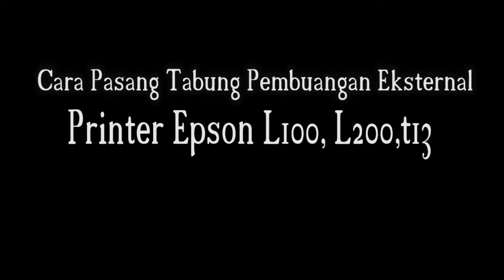Pasang Pembuangan Tinta Eksternal epson L100 L200 T13 ME32 [waste Ink pad]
waste ink pad - Pasang Pembuangan Tinta Eksternal epson L100 L200 T13 ME32
Video di atas adalah tutorial cara memasang tabung pembuangan eksternal pada printer Epson L100, L200, T13 dan ME32. Tujuan pemasangan pembuangan ekternal adalah untuk mencegah terjadinya kebocoran tinta sampa h ( waste ink ) ketika tempat pembuangan internal sudah penuh. Hal ini juga sebagai alternatfi untuk mencegah tinta terkena atau membanjiri komponen printer lainnya misalnya mainboard, sensor dan sebagainya sehingga menyebabkan terjadinya kerusakan lebih lanjut karena  misalnya printer epson l100 lampu kedap kedip | printer epson l100 mati total | printer epson l100 lampu merah nyala terus | printer epson l100 tidak keluar tinta | printer epson l100 lampu merah berkedip terus | printer epson l100 general error | printer epson l100 bergaris | printer epson l100 lampu hijau dan merah nyala terus, dan banyak lagi kerusakan yang bisa disebabkan meluapnya sampah tinta pada tabung pembuangan internal. cara ini bisa digunakan untuk printer epson seri L100 L200 T13 dan Me32